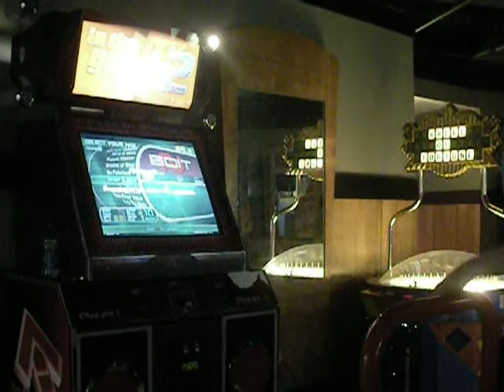Nikko - Tarzan and Jane 99.87 Shoutouts to Kim!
Thank you Brett for making me this chart
Got a 99.92% (3ex) on this now...hoping to quad it soon

Shoutouts to Kim cuz she's awesome.

.I can do much better on this song hahaha oh welllllll